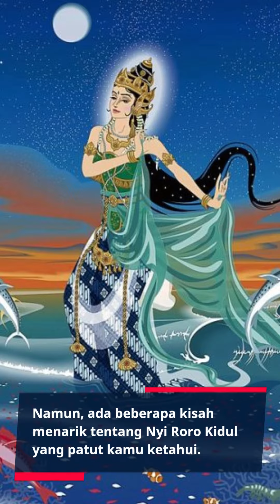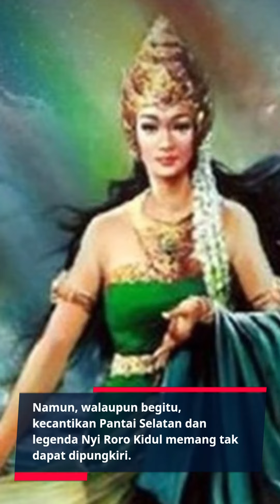Legenda Nyi Roro Kidul: Kisah Mistis, Keindahan Pantai Selatan, dan Rahasia Supranatural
Selamat datang di kanal kami yang akan membawamu menjelajahi misteri dan keindahan legenda Nyi Roro Kidul, si Cantik Pantai Selatan yang memikat hati banyak orang. Dalam video ini, kami akan mengungkap fakta-fakta menarik, kisah cinta segitiga yang mengguncang hati, momen lucu, dan kekuatan supranatural yang membuat legenda ini begitu menarik.

Dalam cerita yang dipercaya oleh banyak orang, Nyi Roro Kidul digambarkan sebagai sosok cantik dengan rambut panjang berwarna hijau laut dan gaun biru kehijauan yang mempesona. Dia dikaitkan dengan kerajaan Mataram di Jawa Tengah, dan kehadirannya menjadi misteri yang terus menggoda imajinasi banyak orang.

Apakah kamu tahu bahwa Nyi Roro Kidul suka "ngeledek" para pria dengan menggoda mereka di pantai? Konon, jika ada seseorang yang memakai pakaian berwarna hijau di pantai, Nyi Roro Kidul bisa jatuh cinta padanya. Jadi, jika kamu berencana ke pantai, jangan lupa kenakan pakaian berwarna hijau dan siapa tahu kamu akan menarik perhatian Nyi Roro Kidul!

Namun, Nyi Roro Kidul tidak hanya tentang kisah cinta segitiga yang dramatis. Legenda ini juga memiliki momen mengesankan yang melibatkan kekuatan supranaturalnya. Katanya, Nyi Roro Kidul bisa mengendalikan ombak dan arus laut, dan banyak nelayan yang berdoa kepadanya agar selamat di lautan yang ganas.

Tahukah kamu bahwa Nyi Roro Kidul juga terlibat dalam perang melawan penjajah Belanda? Konon, dia muncul di medan perang dan memberikan kekuatan gaib kepada pasukan Pangeran Diponegoro. Seperti superhero ala Indonesia, Nyi Roro Kidul menunjukkan bahwa dia bukan hanya sosok yang misterius, tetapi juga pelindung yang kuat dan berjiwa pemberani.

Bergabunglah dengan kami saat kami mengupas legenda Nyi Roro Kidul dengan gaya gaul dan menyajikan fakta menarik, momen lucu, dan kekuatan supranatural yang membuatnya begitu ikonik. Ikuti petualangan kami di pantai selatan yang indah, dan mari kita temukan keajaiban dan rahasia yang tersembunyi di balik kecantikan lautan.

Bersama-sama, mari kita jadikan legenda Nyi Roro Kidul viral di seluruh dunia dan mengungkap pesona keajaiban Indonesia!